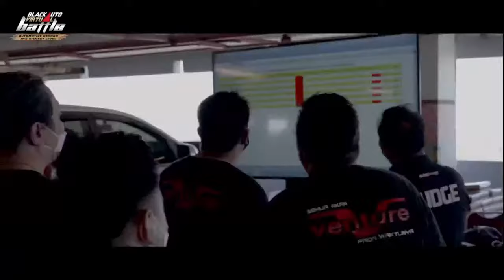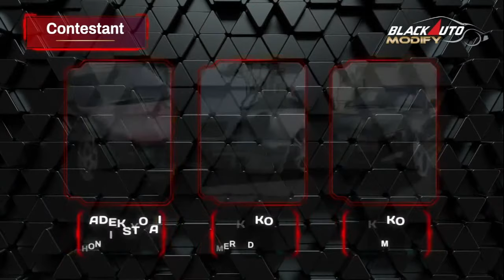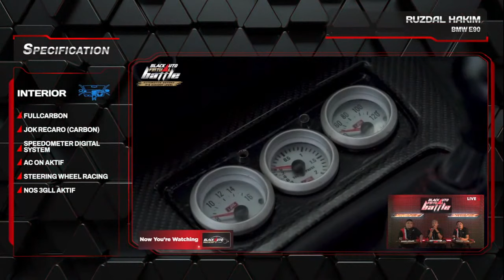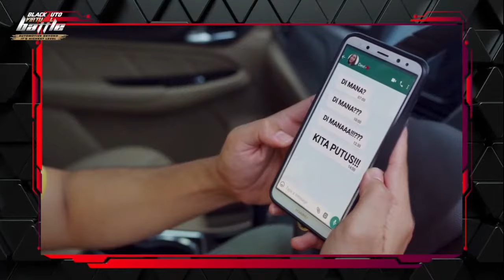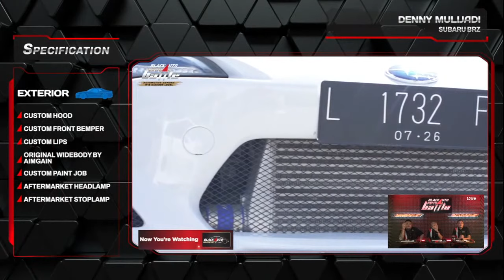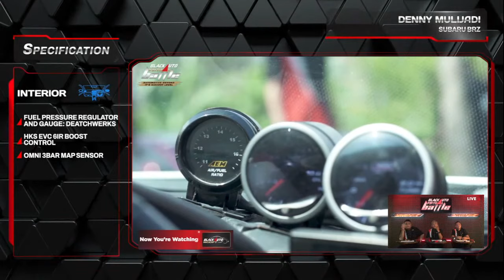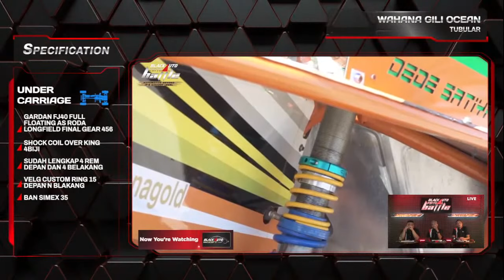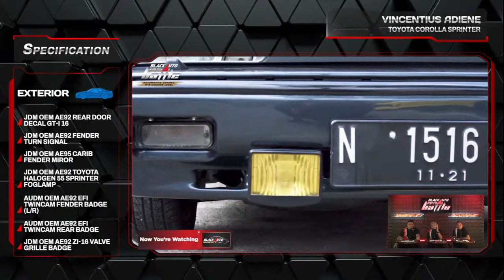BlackAuto Virtual Battle 2021 East Region - BlackAuto Modify Culture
BlackAuto Virtual Battle 2021 hadir kembali dan kali ini menyapa modifikator di East Region yang meliputi tiga kota pilihan Malang, Bali dan Surabaya. Masih dengan konsep virtual yang sama, gelaran kali ini menjadi wadah bagi car tuner untuk duel modifikasi di dua kelas besar BlackAuto Modify Contest dan Culture.

Selain BlackAuto Modify Contest dan Culture, panggung bagi pencinta car audio pun disiapkan dalam Black Out Loud dengan tiga kelas utama yaitu SQ, SQL dan SPL menggunakan 2 regulasi dari asosiasi car audio dunia, CAN (Car Audio Network) dan EMMA (European Mobile Media Association).

Seperti region sebelumnya, seluruh proses penjurian BlackAuto Virtual Battle 2021 hingga pengumuman pemenang akan ditayangkan secara live streaming tanggal 21 Oktober 2021 pukul 19.00 untuk BlackAuto Modify Contest dan Black Out Loud dan tanggal 22 Oktober 2021 pukul 19.00 untuk BlackAuto Modify Culture.

So, mark your calender right now!